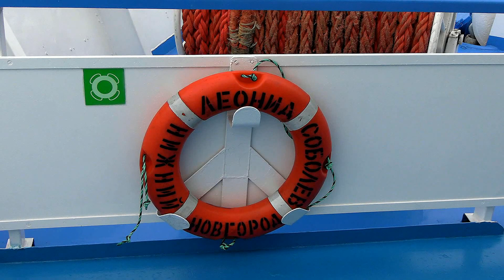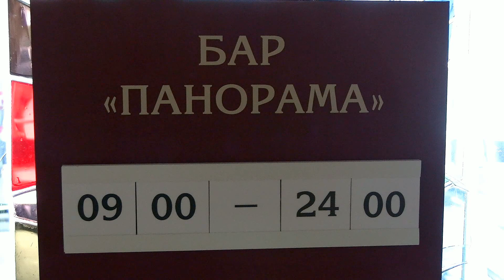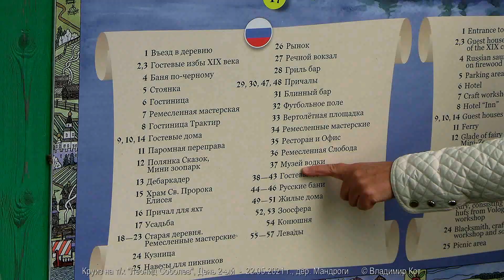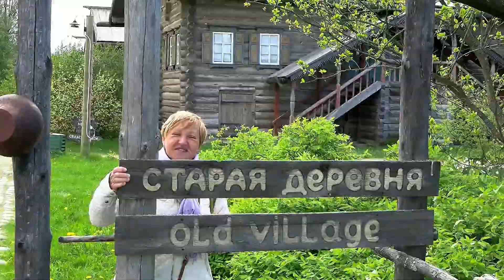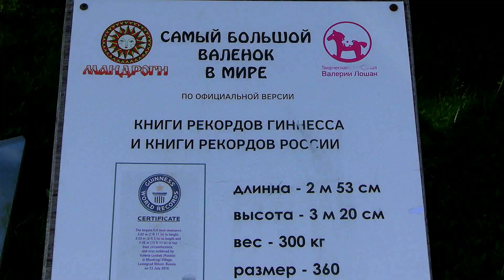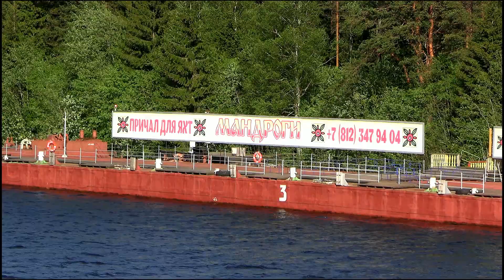Верхние Мандроги - день 2-ой на теплоходе "Леонид Соболев" | The village of Verkhnie Mandrogi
Представляю Вашему вниманию фильм о круизе на теплоходе "Леонид Соболев" («Санкт-Петербург - Верхние Мандроги - Валаам - Санкт-Петербург», 21 - 24 мая 2021 г.), рассказывающий о 2-ом дне путешествия и деревне Верхние Мандроги на реке Свирь.
Верхние Мандроги — упразднённая деревня в Подпорожском городском поселении Подпорожского района Ленинградской области. Представляет собой туристический центр, обслуживающий круизные речные теплоходы.
Все строения выполнены в стиле национальной русской деревни, создан комплекс музеев, отображающих разные стороны русского народного быта, и современный гостиничный комплекс.
Вывезенные из Вологодской области избы XIX века. Они были найдены в глухих деревнях, разобраны на брёвна и пронумерованы, перевезены и точно собраны на новом месте, специально выбранном вдали от шума и людской суеты. В потаённых уголках России участники проекта каждый год ищут забытые культурные и исторические ценности. Подлинные крестьянские дома тщательно реставрируются и любовно наполняются предметами быта.
На данный момент в деревне 8 изб XIX века, в каждой избе находится по несколько ремесленных мастерских.
Среди музеев есть «Музей русской водки». Действуют конюшня, мини-зоопарк и перепелиная ферма.
В деревне представлены народные промыслы: роспись и резьба по дереву, ткацкое и гончарное дело, кружевоплетение и пр.
Летом в разгар туристического сезона традиционно проводятся местные праздники: МандроНянь, МандроГурмань.
Адрес:  187742, Ленинградская область, Подпорожский район, деревня Верхние Мандроги
Режим работы офиса:   с 9.00 до 17.30
Свирь — большая река на северо-востоке Ленинградской области России, вблизи её административной границы с Республикой Карелия. Важное звено Волго-Балтийского водного пути и предшествовавшей ему Мариинской системы.
Имеет длину 224 км, берёт начало в Онежском озере и впадает в Ладожское озеро. Ширина реки на всем протяжении изменяется от 100 м в узких местах русла до 10—12 км в Ивинском разливе. Скорость течения изменяется от 0,5 до 10,6 км/ч.
В среднем течении Свири существовали пороги, но после постройки на реке каскада электростанций плотины подняли уровень воды, затопив пороги и создав глубоководный путь на всём протяжении реки. На реке располагаются Нижнесвирский (80 км от устья) и Верхнесвирский (120 км от устья) гидроузлы. Водохранилище Верхнесвирской ГЭС сформировало Ивинский разлив или Верхнесвирское водохранилище площадью 183 км².
Комфортабельный четырехпалубный теплоход «Леонид Соболев» — теплоход проекта 302, построен в 1987 году в Германии.
Теплоход «Леонид Соболев» оснащен современным навигационным оборудованием и развивает скорость до 25,5 км/ч. Длина судна — 129 м, ширина — 16,7 м, осадка — 2,9 м. Количество посадочных мест — 284.
Во всех каютах: шкаф для одежды, радио, кондиционер, холодильник, телевизор, фен, душ, санузел, обзорное окно (на нижней палубе — иллюминатор), электророзетка 220 V.
1.  "Путешественник Владимир Кот"
2.  "Живем весело - репортажи одним кадром онлайн"
P.S. Видео снято видеокамерой Canon XA40